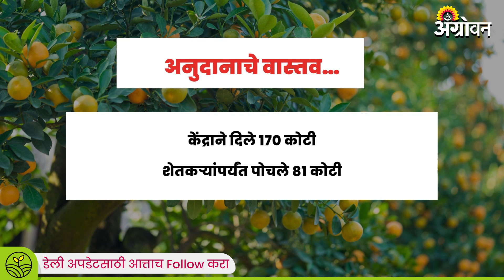Farmer Subsidy : अधिकाऱ्यांनी शेतकऱ्यांपर्यंत पोचवला तुटपुंजा निधी | Agrowon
फलोत्पादन आणि आधुनिक शेतीसाठी देशातील शेतकऱ्यांना अनुदान देण्यासाठी केंद्राकडून आधीच कमी निधी दिला जातो. त्यात पुन्हा राष्ट्रीय फलोत्पादन मंडळदेखील पुरेसा निधी शेतकऱ्यांपर्यंत जाऊ देत नसल्याचं उघड झालंय. मग काय हा प्रकार? एनएचबीला कमी निधी का मिळतोय? याची माहिती तुम्हाला या व्हिडिओतून मिळेल.
There is already less funding from the Center to subsidize the country's farmers for horticulture and modern agriculture. Again, it has been revealed that even the National Horticulture Board is not allowing enough funds to reach the farmers. So what is this type? Why is NHB getting less funding? You will get this information from this video.

आमच्याशी जोडून राहण्यासाठी भेट द्या